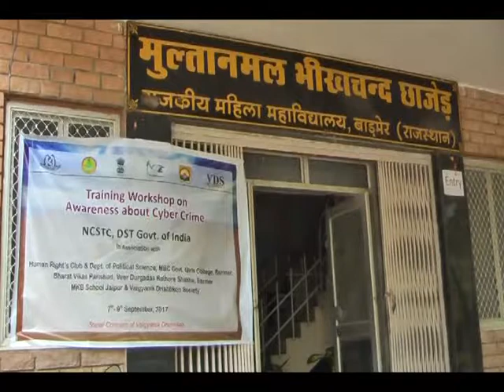Barmer Times- MBC Girls collage साइबर क्राइम पर तीन दिवसीय अवेयरनेस कार्यशाला का शुभारंभ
एमबीसी राजकीय महिला महाविद्यालय बाडमेर में साइबर क्राइम पर तीन दिवसीय अवेयरनेस कार्यशाला का शुभारंभ